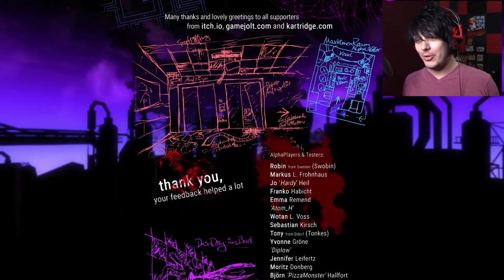One Freaky Finale | Polymerikum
It's been a trip.. but we've reached the end of the line... and the game.

Wanna send me stuff? Send it here:
United States